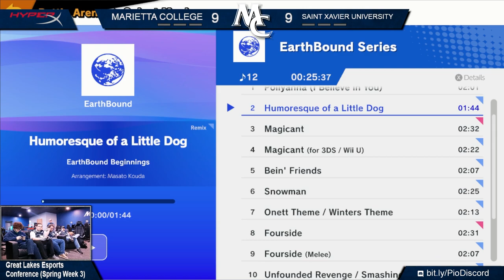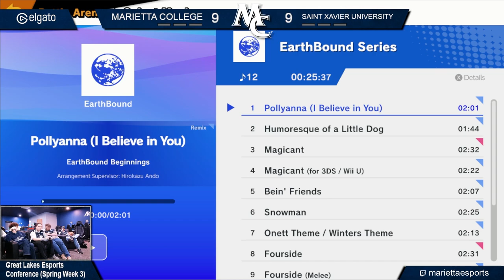Super Smash Bros Spring 2024: Marietta College vs. Saint Xavier University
Marietta College plays against Heidelberg University in Super Smash Bros. Ultimate as part of the Great Lakes Esports Conference Spring 2024 season. There was a small error with OBS during the introduction.

0:00 Introduction
10:48 Game 1
31:37 Game 2